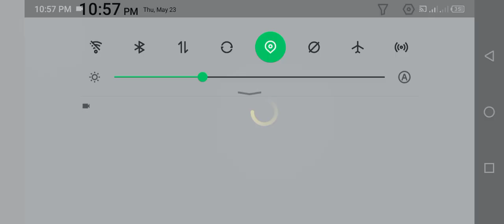DACIA VOLSKWAGEN | FORD BMW COLOR POLICE CARS TRANSPORTING WITH TRUCKS